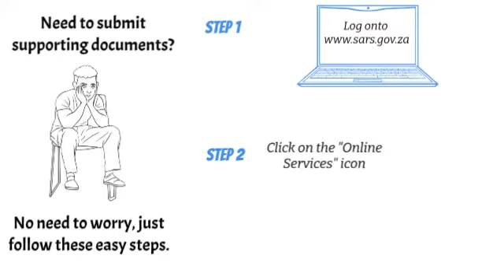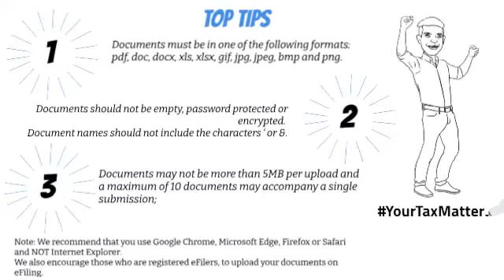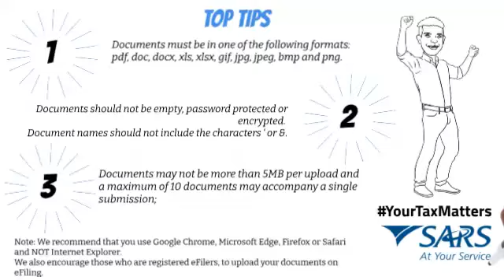How to Submit Supporting Documents to SARS Online